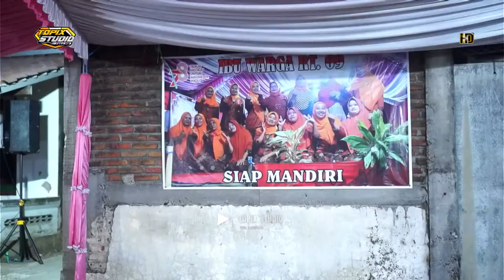LIVE PENGAJIAN AKBAR MAULID NABI MUHAMMAD SAW BERSAMA KH. HUSNUL MUZER | TOMBO ATI AUDIO | TERUNG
- ABADIKAN MOMENTMU -
KAMI SIAP MEREALISASIKANNYA
- TOPIX STUDIO
- Jln. Hayam wuruk milangasri - panekan - magetan
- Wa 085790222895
- Ig / Fb  TOPIK_STUDIO   / TOPIK MEGAYANA

Dokumentasi Video Shooting " Pengajian Akbar Dalam Rangka Maulid Nabi Muhammad SAW Masjid Ashodiqin Desa Terung Bersama KH. Husnul Muzer " Bertempat Di Ds. Terung - Magetan Tanggal : 08 Oktober 2023

Kerja Bareng :
-Tombo Ati Sound System
 ( Pimp : Bg. Daffa  Cp : 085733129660 )
Almt : KPR Bukit Selosari Permai Magetan

 -Topix Studio Ready HD/FULL HD
 ( Pimp : Bg. Topik Megayana Cp : 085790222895 )
 Almt : Jln. Hayam wuruk Milangasri - Panekan - Magetan